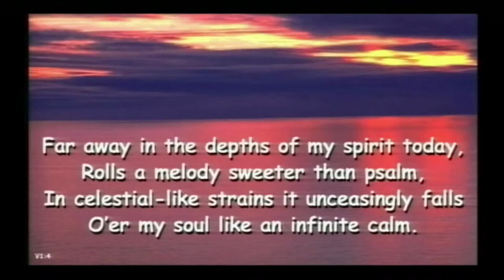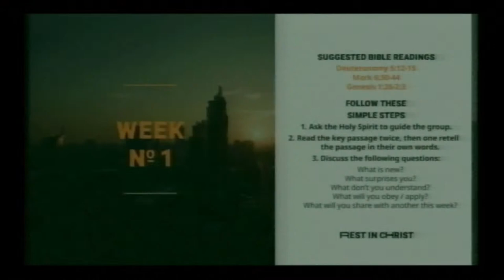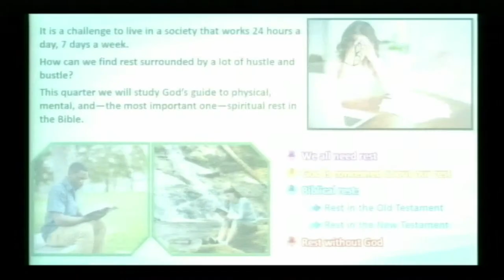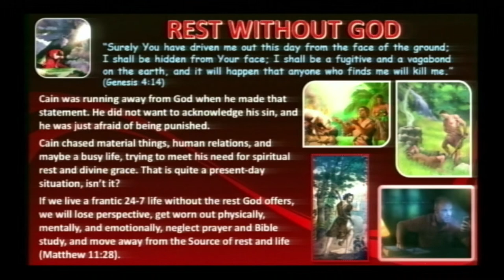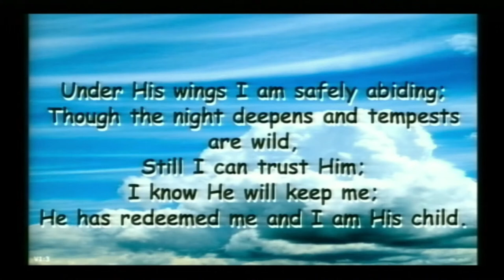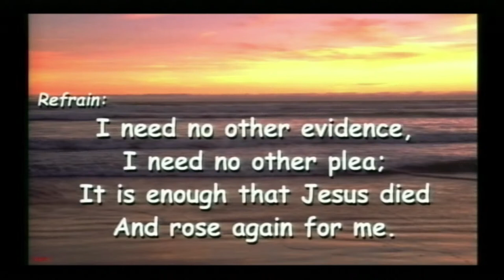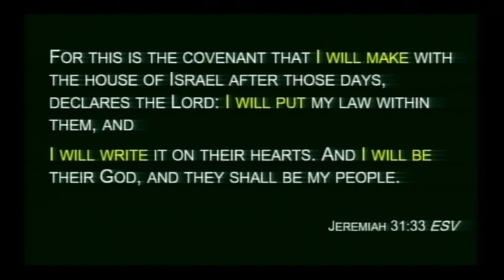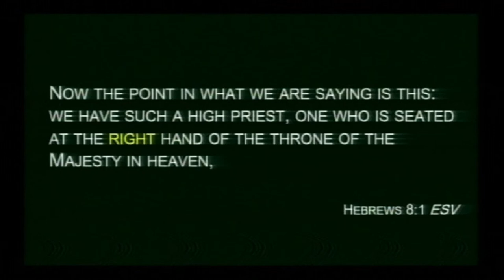Avondale Memorial Church - 3 July 2021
Avondale Memorial Seventh-day Adventist Church Service for Sabbath 3 July 2021 will be live streamed here.